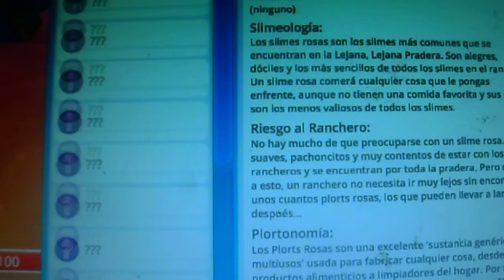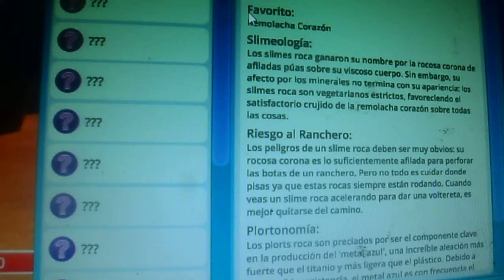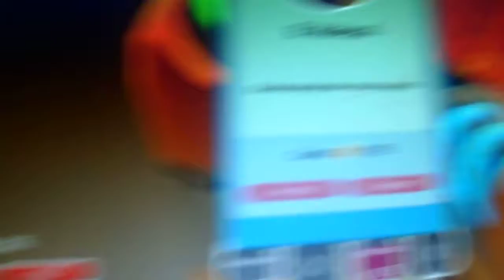Slime Rancher Capitulo 1